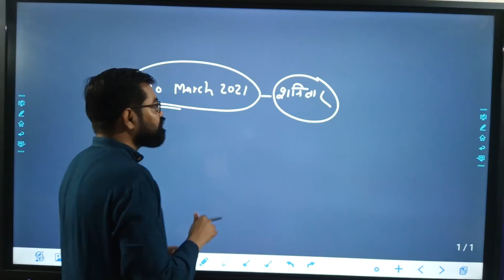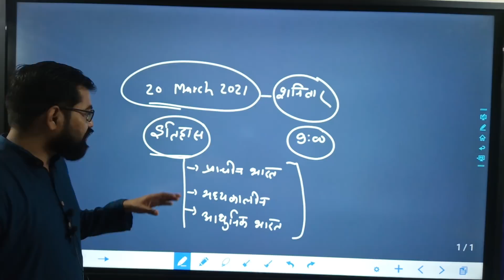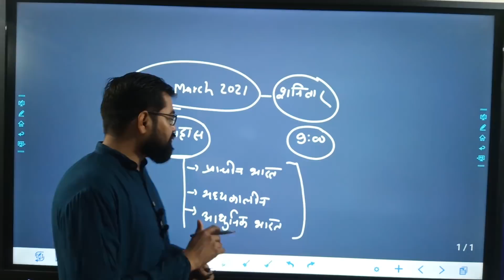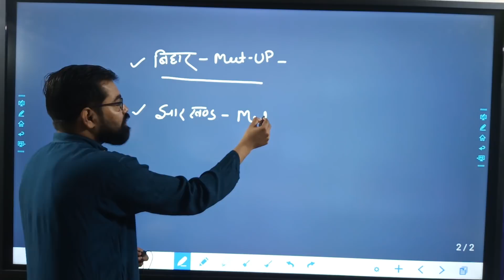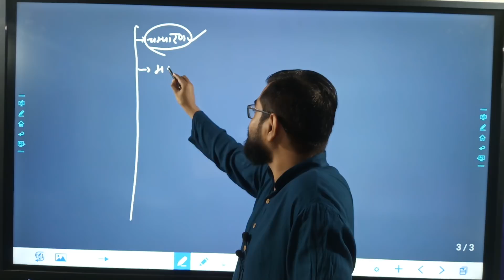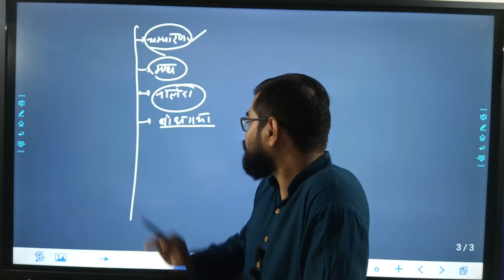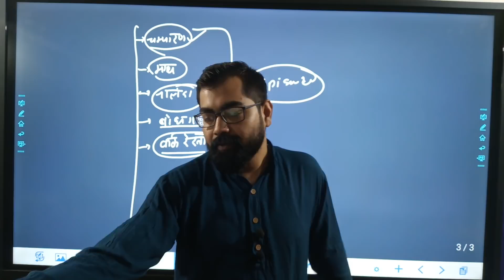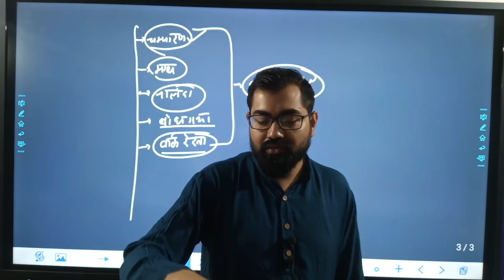Entire Video,Master Video,Meet Up Program & Bharat Darshan Schedule Coming Soon